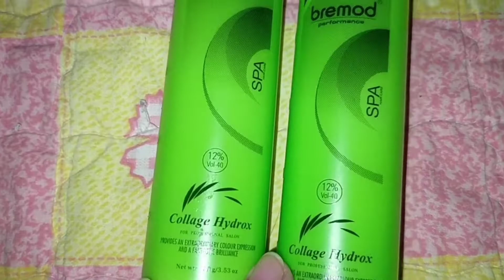Dyeing my hair marshmallow brown cause I want to achieve "that girl" Hair transformation 2022 ✨💅 🟤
hey pearl!
Sharing to you how I dye my hair cause I want it!
hahahahaaha

See God's Goodness in my life

Salamat sa panonood! God bless.
시청 해주셔서 감사합니다! 신의 축복이 있기를.

📷: inepearlmalazarte

Visit my video playlist for more videos! ( ꈍᴗꈍ)

W a t c h m e! ʕ ꈍᴥꈍʔ

Thank you pearls! ♡♡♡